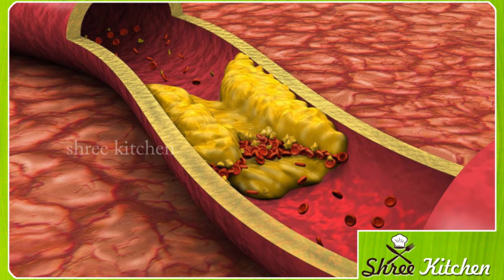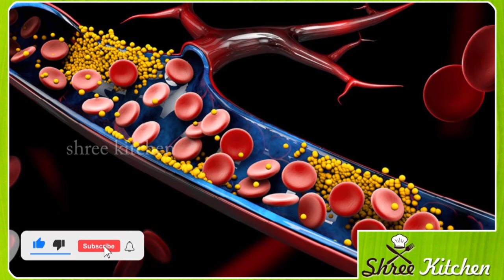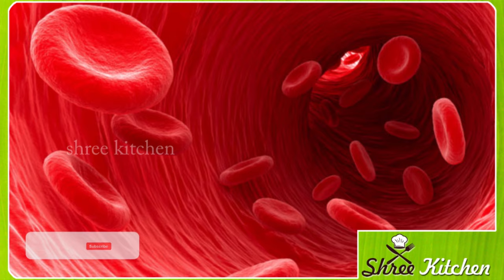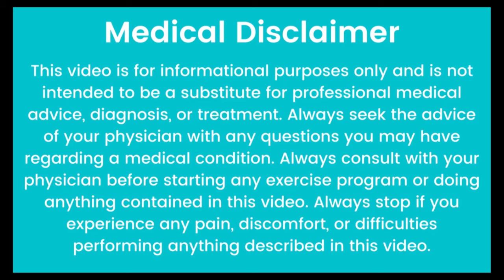ಸಕ್ಕರೆ ಕಾಯಿಲೆಗೆ ಒಂದು ಚಮಚ ಮೊಸರು ಸಾಕು...|Kannada health tips#Shri kitchen#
true lines
best lines
health care